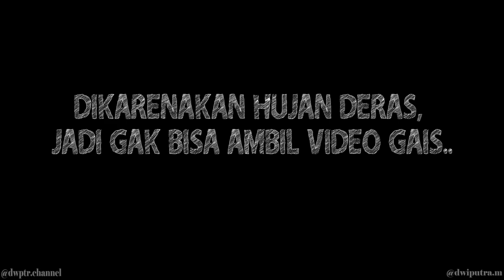HUJAN DAN BERUJUNG CRASH PESERTA INI TETEP GASSPOOL QTT INDONESIA RACE CHAMPIONSHIP 2022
jadi hari sabtu dan minggu kemarin lagi ada event resmi roadrace di Sentul Internasional Circuit tgl 5 - 6 Maret 2022. Event nya rame dan seruuu parah, karna udah 2thn nggak ada event balap jadi meriah banget.

dimulai mengunjugi pit dari temen2 liat persiapan balap, warm up sampai QTT nya seru abiss!
langsung disimak aja video nya sampe selesai yaa gaisss..
jangan lupa untuk support terus channel ini dengan cara like, komen, share and subscribes channel DWPTR.